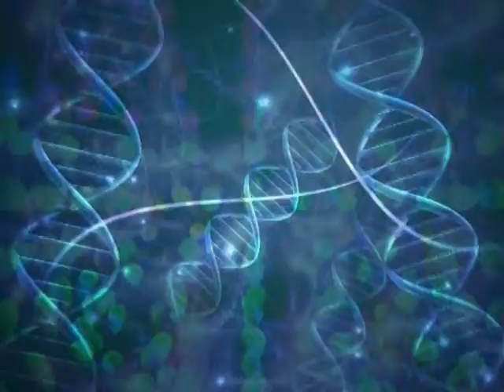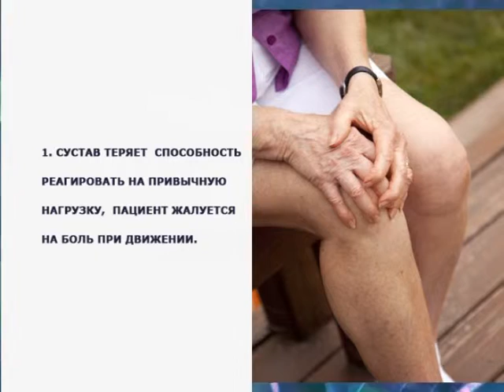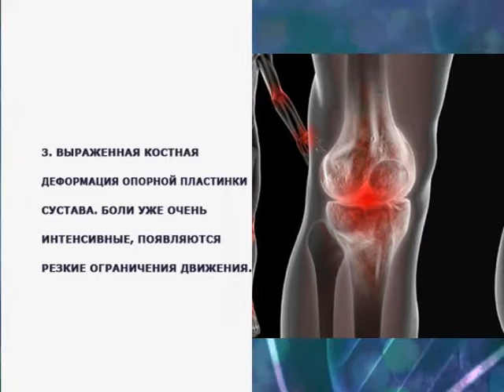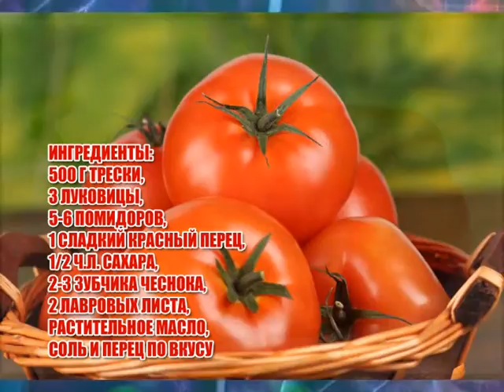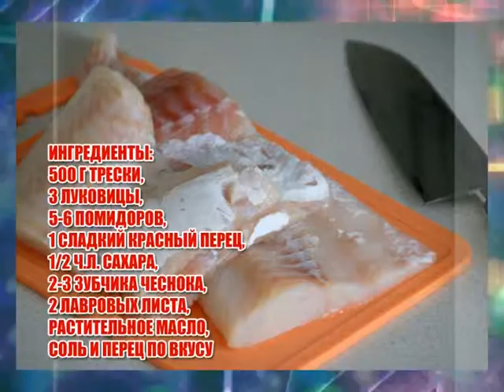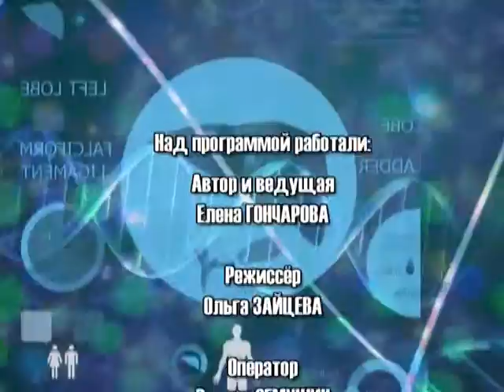"Ваш доктор" , тема: Остеоратроз: причины , способы лечения, методы профилактики и заболевания.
В нашей программе:
- Остеоратроз: причины , способы лечения, методы профилактики и   заболевания.
- Существует ли альтернатива традицинному гипсу, и возможно ли избежать  деформации стопы любительницам высоких каблуков? на эти и другие вопросы отвечает врач-травматолог медицинского центра "Гппократ".
-  Рыбный пудинг из трески, рецепт этого блюда в рубрике "Здоровая кухня"